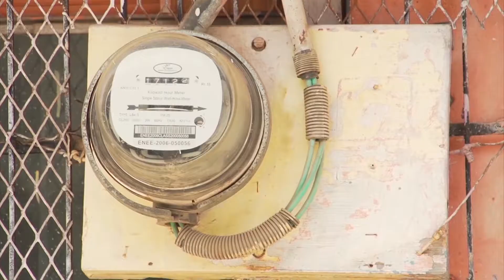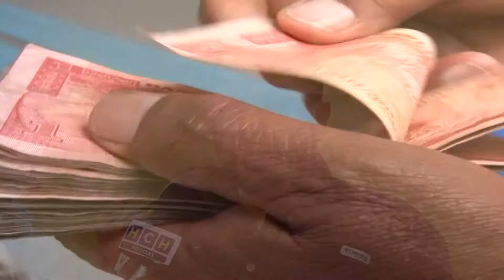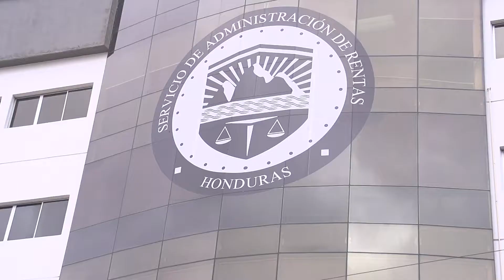NOTA NIRVANA ELIMINACION DE TRIBUTOS